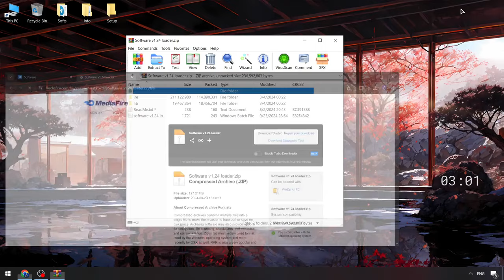Blox Fruits Cheats Menu x Roblox [FREE] | Blox Fruits Scripts [New Version] | Blox Fruits Executor